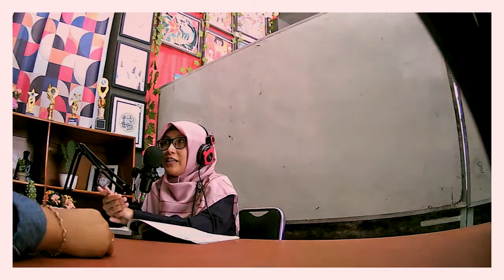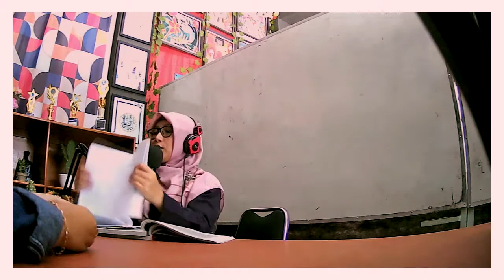Pengertian, Jenis & Karakteristik Karya Ilmiah - Nisa Amalia, S.Pd.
Streaming Pendidikan Jarak Jauh - Podcast SMA Negeri 5 Tasikmalaya